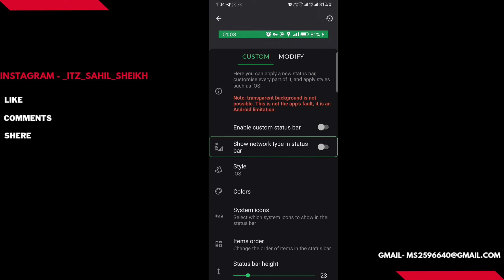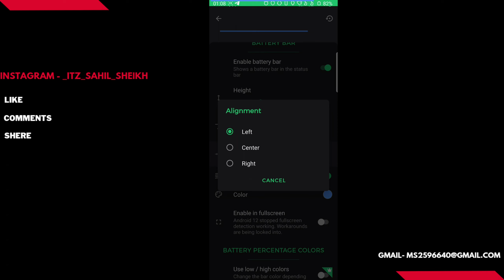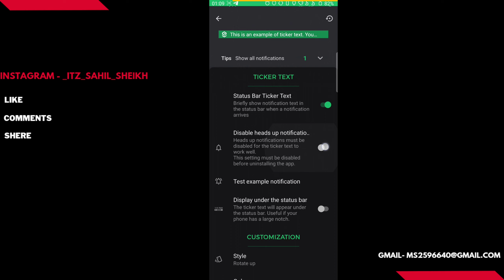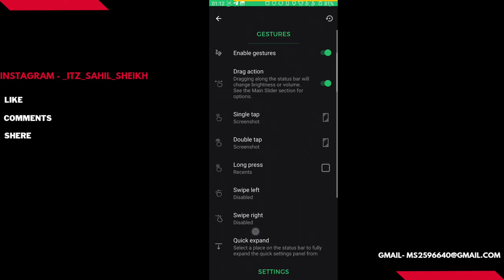change status bar on your phone and giva a awesome look in your phone